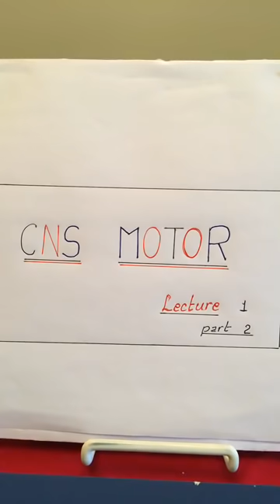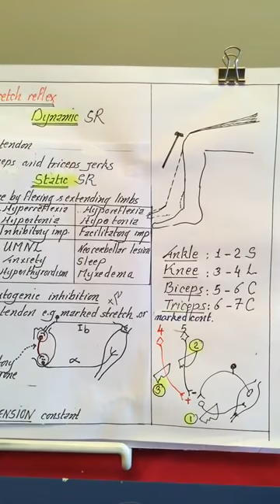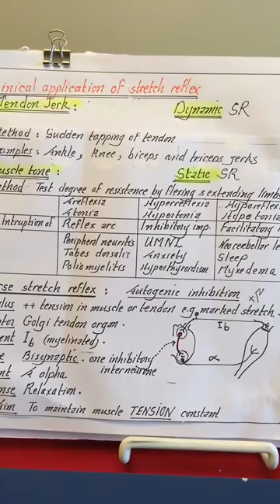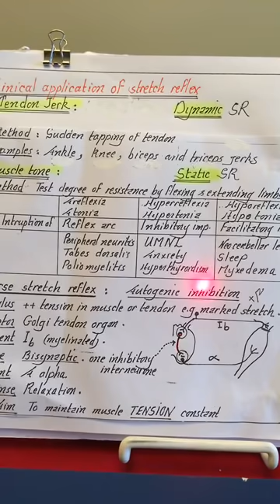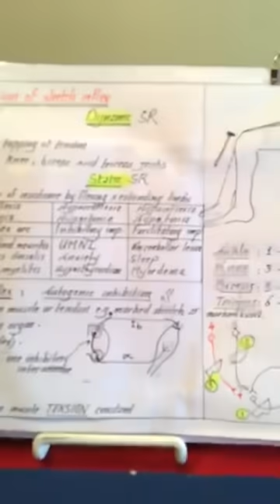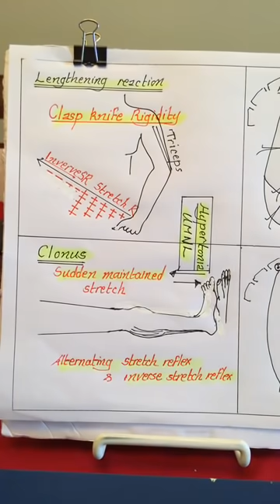Physiology | CNS | lecture 2 | Motor | Stretch Reflex clinical application | Dr.Nagi | Arabic